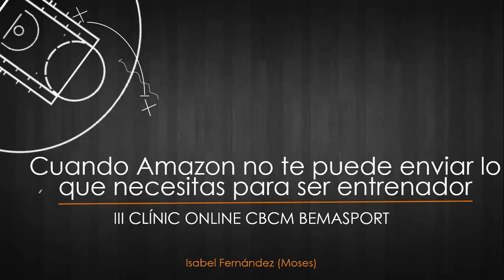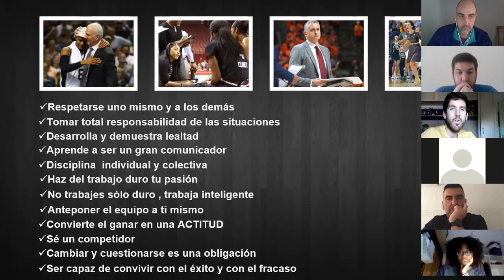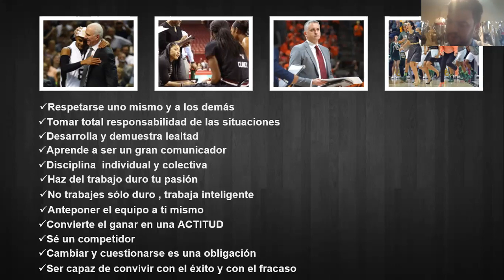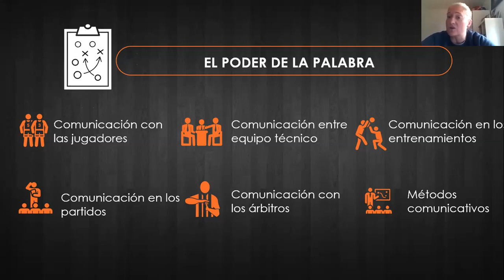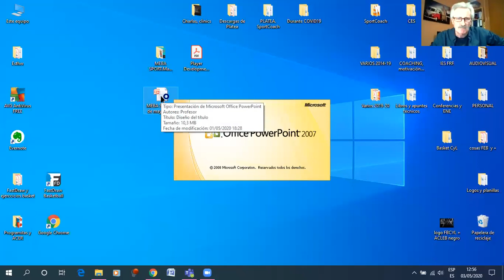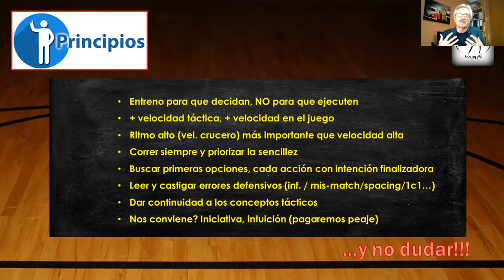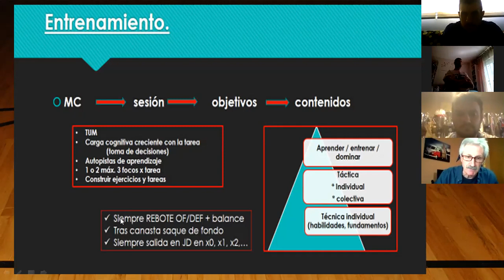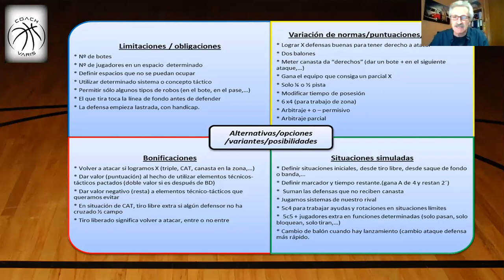III CLINIC ONLINE CBCM BEMASPORT 03 05 2020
En esta jornada del primer domingo de mayo, día de la madre, hemos contado con las ponencias de Isabel Fernández "Moses" y de Evaristo Pérez.

Moses, actualmente, desarrolla su carrera como entrenadora en Alemania en Friburgo. Conocida a nivel nacional con multitud de participaciones en Campeonatos de España a nivel de clubes con Aros de León y siendo toda una referente en el baloncesto castellano-leonés.

Varis por su parte cuenta con un extenso currículum realizando gran parte de su carrera en Burgos pero destaca por ser el seleccionador de la selección española absoluta femenina, participando entre otros eventos de gran nivel en los Juegos Olímpicos de 2008 celebrado en Pekín.